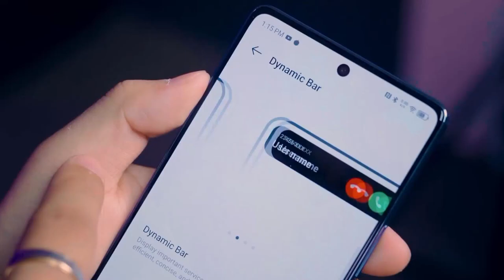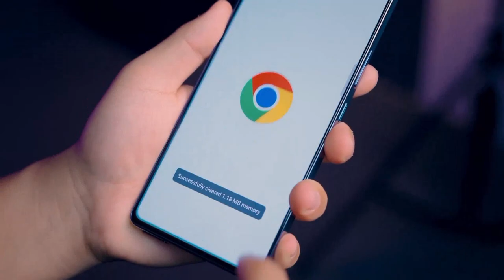ultra game mode on ! best gaming smartphone ! new ultra version 3d gaming smart phone